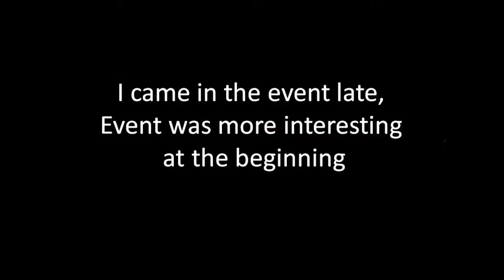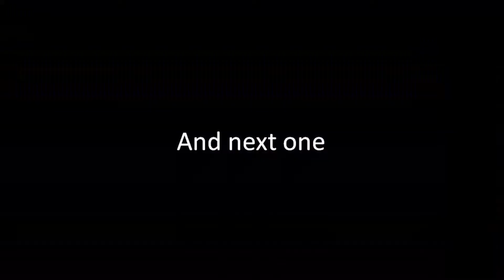Event of MZEE WA BWA, SYMBIZ [event in Dar es Salaam]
recorded at April 14

visited the event of MZEE WA BWA, SYMBIZ @ Nafasi art space in Mikocheni

it was free entrance, everybody enjoyed

please us me know any other event that want us to go!